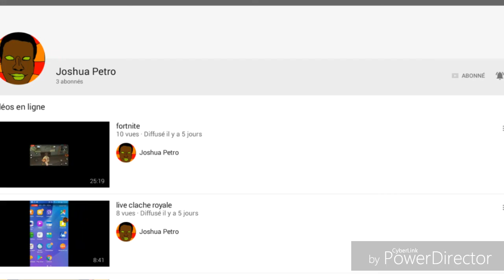Encor uneenouvelle chaîne ytb😠